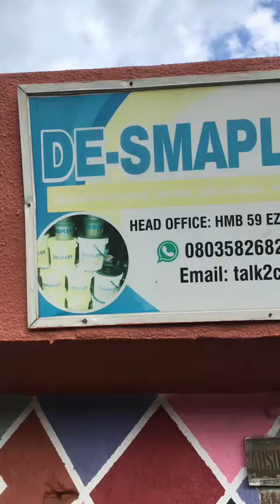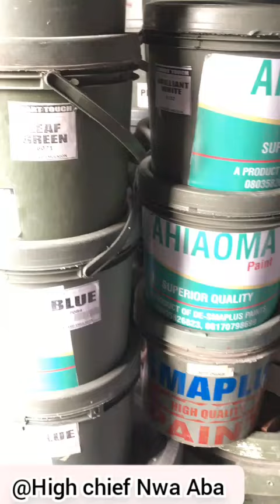Buy high quality paint from @Da smaplus paint in aba Abia state